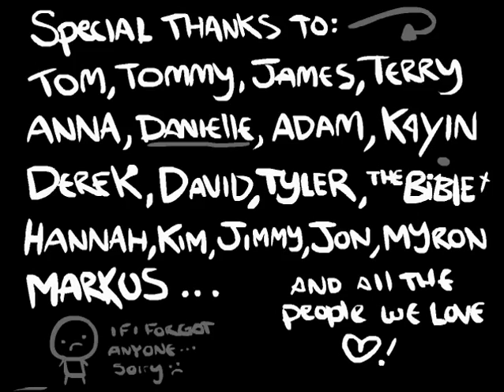A Doki bosszúja! - Katamori: The Binding of Isaac - Wrath of the Lamb kalandok (32.rész)